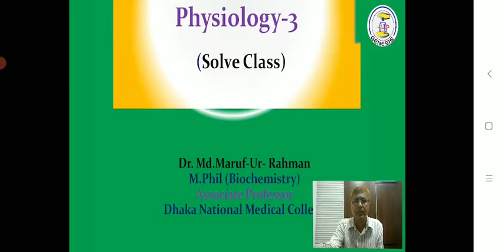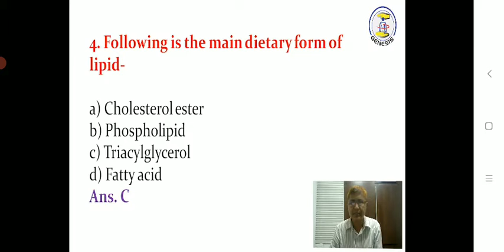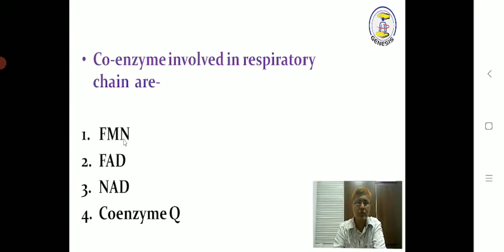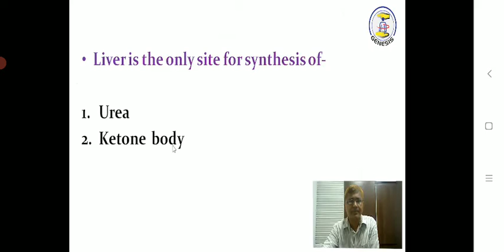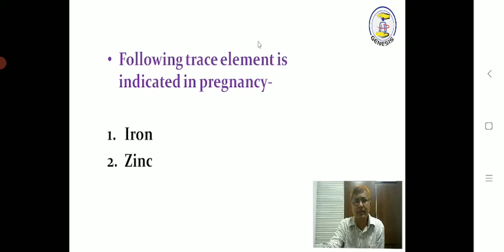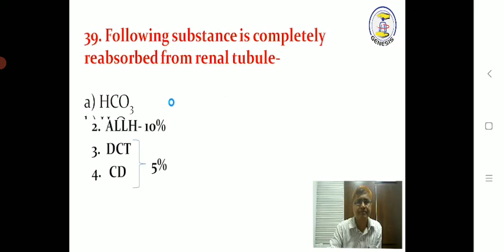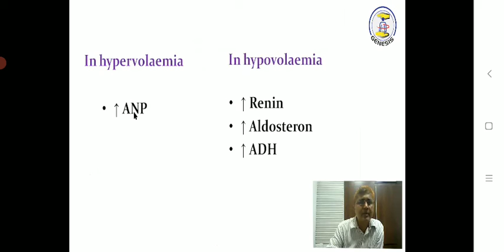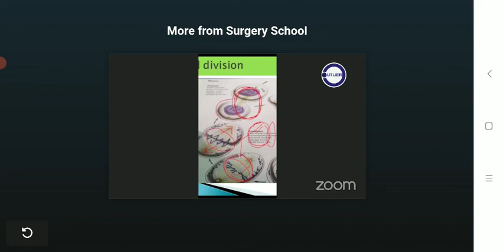physiology 3 solve